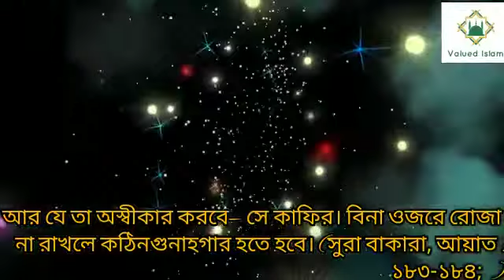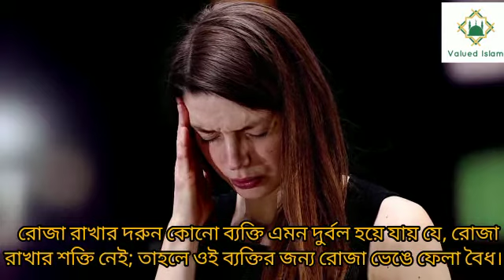যে চার ব্যাক্তি রোজা ভেঙে ফেলতে পারবে। কারা সেই ব্যাক্তি??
আসসালামুআলাইকুম বন্ধুরা।
 আমাদের চ্যানেলে আপনাদের সকলকে স্বাগত জানায়।
 আল্লাহর সকল আদেশ মেনে চলা, শির্কমুক্ত জীবন গড়া, ইমান কে দৃড় করা, রাসূলের আদর্শকে আকড়ে ধরা, ইসলামিক শিক্ষণীয় ও রাসূলের বানীর উপর আলোচনা নিয়ে আমাদের এই চ্যানেলের পথ চলা, আশা করি আমাদের চ্যানেলটি কে subscribe করে আমাদের সাথেই থাকবেন।